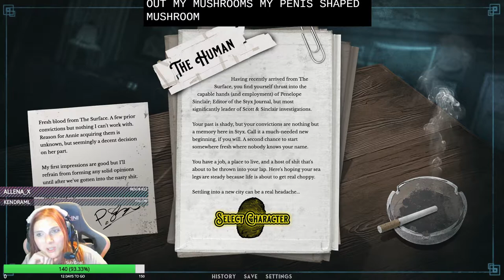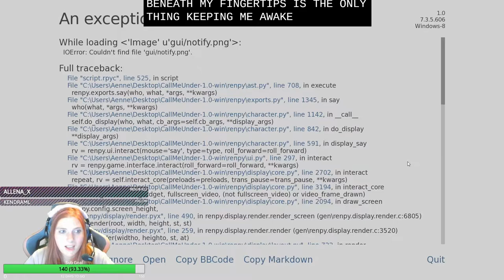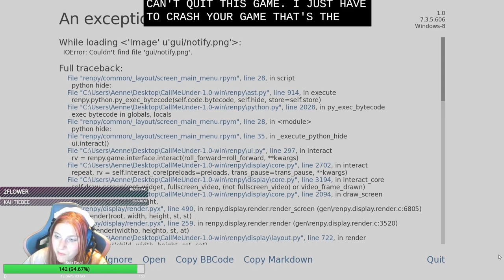Call Me Under Demo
The call to the sea and romance is so strong and I got pulled under. Call me Under is a game coming out in 2021 by Lunaris Games.